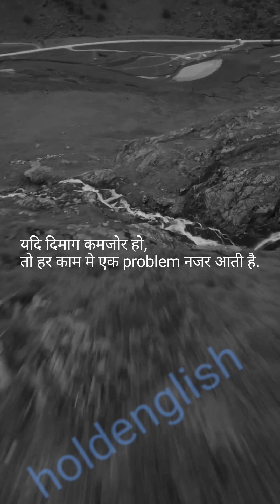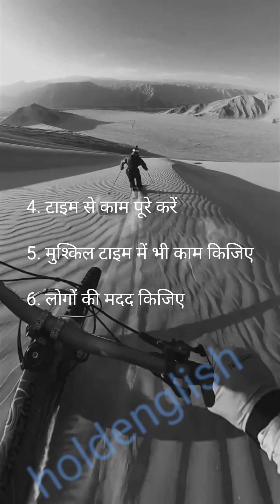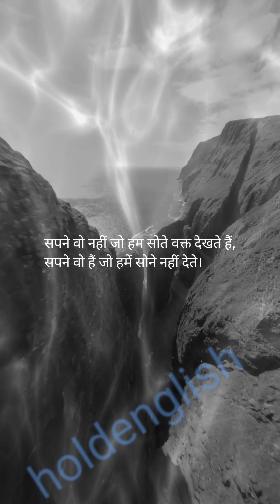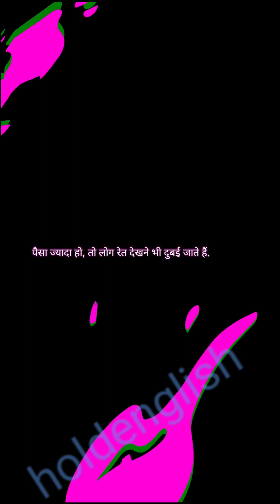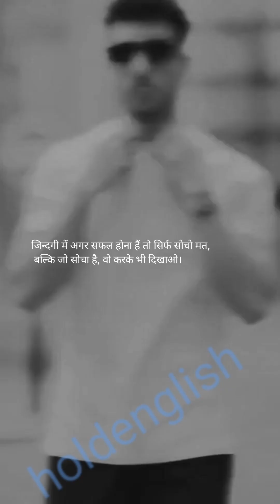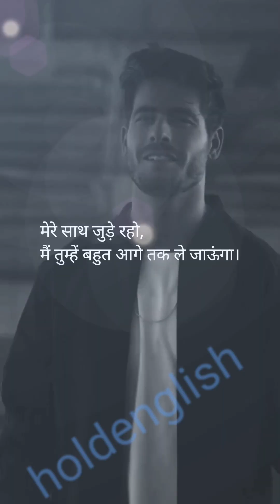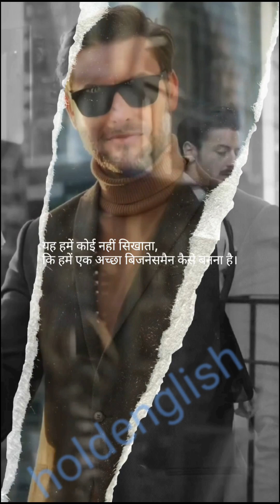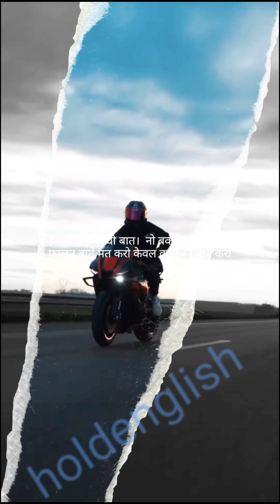ऐसे बनोगे अमीर @holdenglish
This video is for the educational purpose of students.

This video features music / some part of music created using Groovepad.